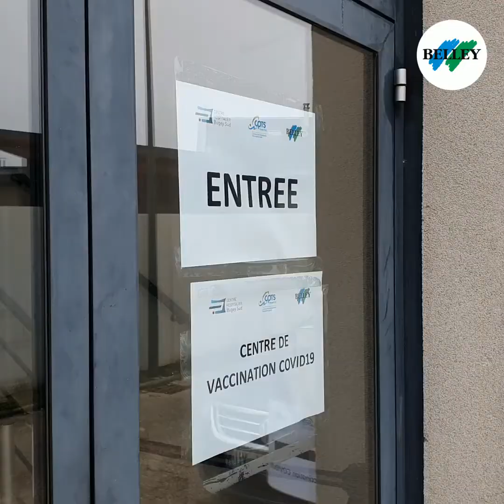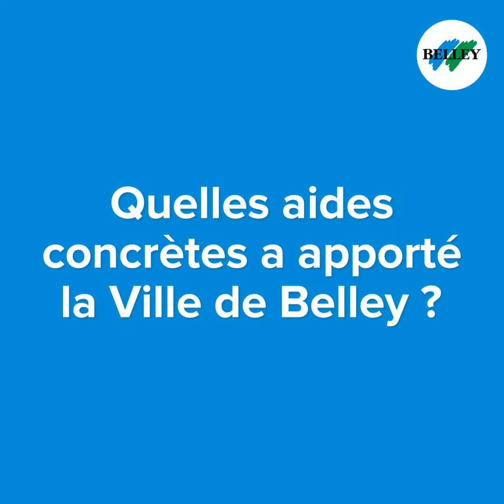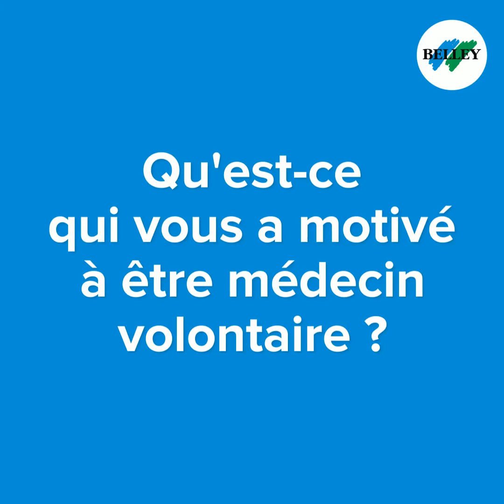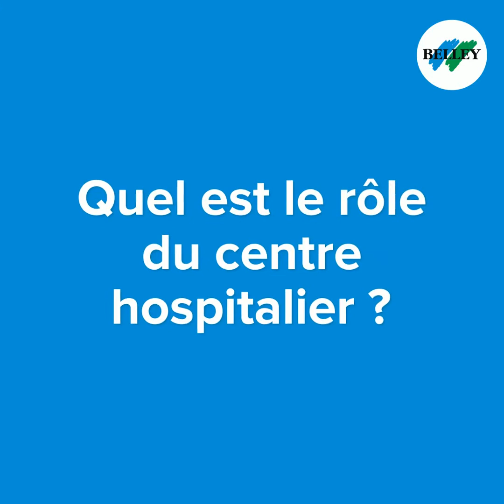COVID-19 : Le centre de vaccination de Belley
Reportage au coeur du centre de vaccination de Belley avec les interventions de :
- Cécile Peron, CPTS BUGEY SUD
- Annie Delpon, adjointe Ville de Belley en charge de la santé
- Dr Bernard Cariteau, médecin volontaire
- Céline Vieux, directrice déléguée du Centre hospitalier Bugey Sud